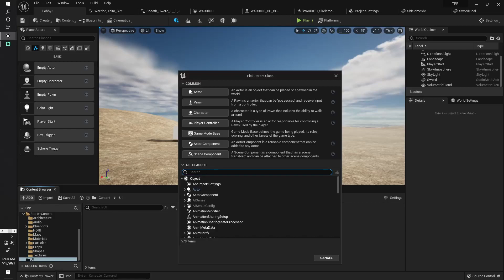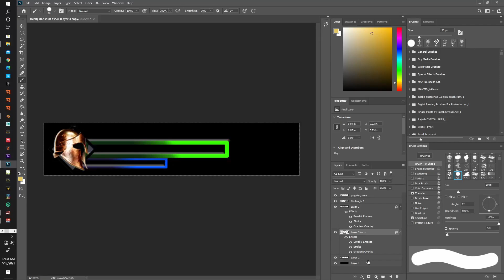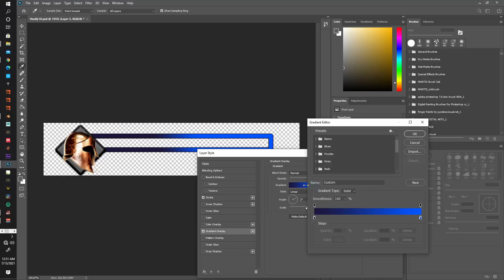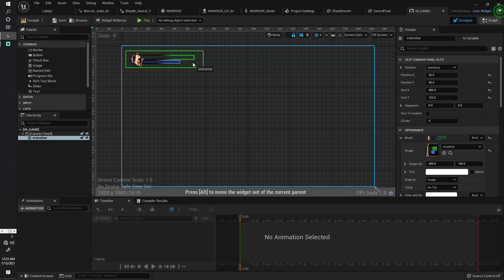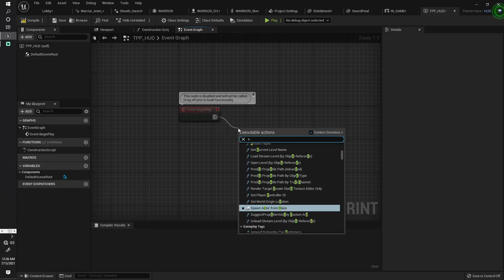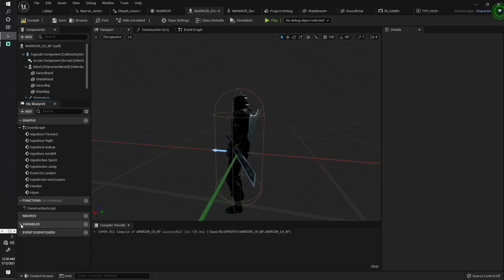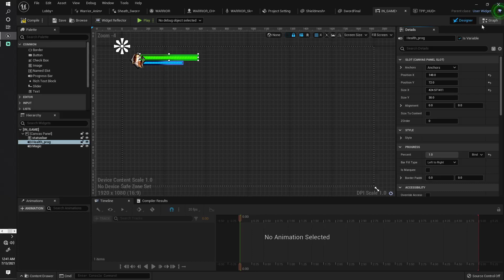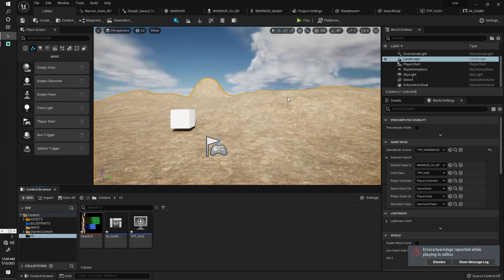TPP Game in Unreal Engine 5 - #8 ( Basic Health and Power UI)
Sorry for blackframe issues..,